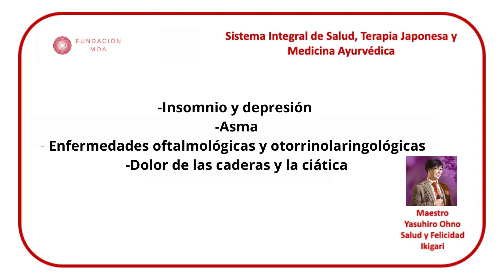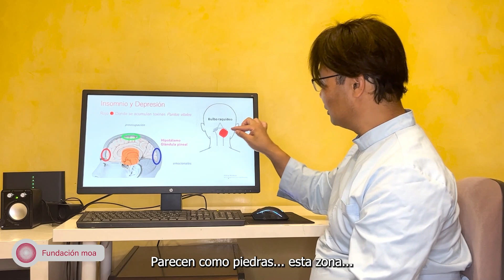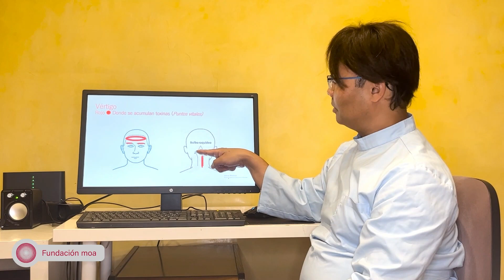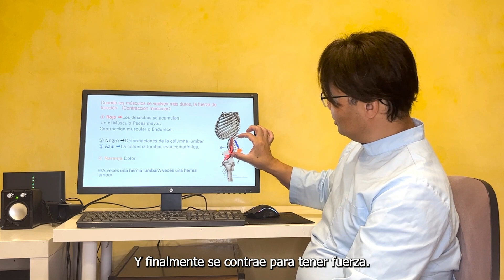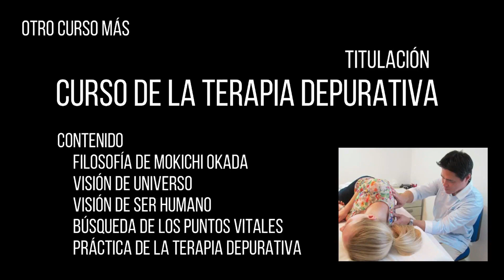Insomnio, Depresión y Asma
ESCUELA ONLINE MOA
Curso filosofia de Mokichi Okada. (Todos los domingo)
 - Conocer el sentido de la vida
 - Descubrir el valor del futuro
 - Intercambios sobre la reconciliación entre las civilizaciones de Oriente y Occidente
Curso de la Terapia Depurativa estilo Okada.
Curso de la Ceremonia del té.
Tú eres el puente para el futuro y Esperamos tu participación !!

国際MOAオンラインスクール（日本語対応）
岡田茂吉哲学講座（毎週日曜日開催中）
ヨーロッパの人々と一緒に学び、世界と繋がろう！！
皆様の参加お待ちしています。